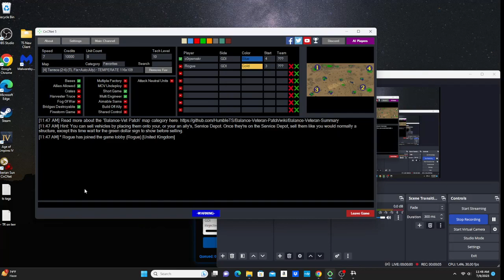Command and Conquer Tiberian Sun pro game: c0rpsmakr TR vs rogue BL, 07/09/2023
To play Tiberian Sun, visit cncnet.org.
Map: Terrace